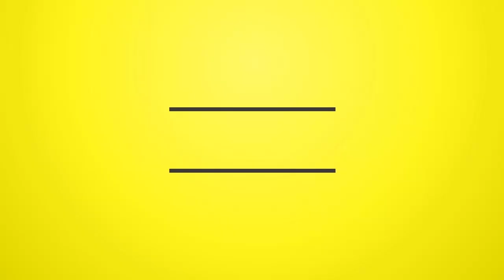Perfect Giddimani Ft Sam Gilly - Old Jack Plug Dub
OldJackPlugRiddim (Reggae 2018)

Tracklist

01-Perfect Giddimani Ft Phil Watkis & Young Shanty - Congo Dread
02-Kazam Davis - Hallelujah
03-Teacha Dee - Mental Problem
04-King Mas - The WestBound Train
05-Steven Dajure - I'm Not A Criminal (911 Mix)
06-Menny More - Natty Youth
07-Rob Symeonn - A Little Kindness
08-Real McKoy - Year 1983
09-Perfect Giddimani - Make The Hits
10-Perfect Giddimani Ft SamGilly - Old Jack Plug Dub(Rhythm Version)
11-Perfect Giddimani Ft Sam Gilly - Old Jack Plug Dub (Seikan Tunnel Mix)(Rhythm Version)
12-Perfect Giddimani - Old Jack Plug Rhythm Version